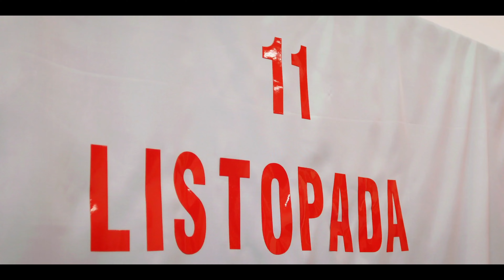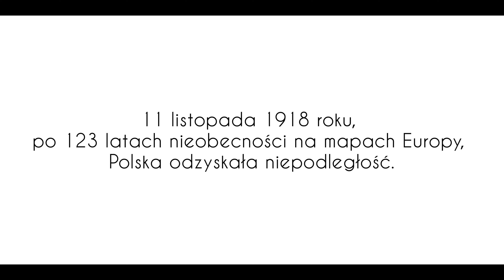Święto Niepodległości w SP4.